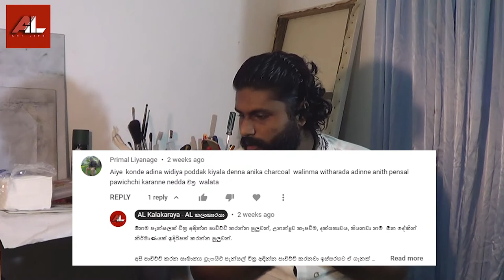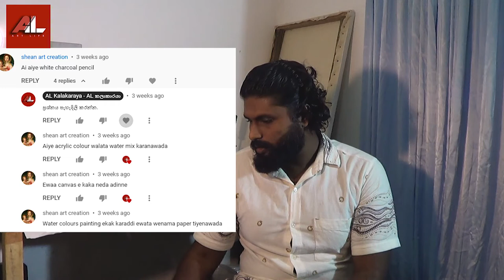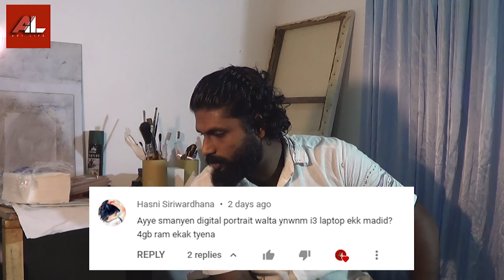Questions and Answers 01 | 2021 . 06 . 05 | Q&A |AL Kalakaraya |ප්‍රශ්න සහ පිලිතුරු - AL කලාකාරයා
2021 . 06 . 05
Chapter

0:00 Intro | යොමුව
0:15 Introduction of series
2:10 01. After spry, drawing process
3:16 02. How to laminate kent paper
7:22 04. How to use fixative to oil pastels
8:44 05. What are the brushes for blending
11:18 06. How to draw heir
15:03 07. Pencils
18:30 08. White Charcoal pencils
19:00 09. How to mix acrylics
20:07 10. Canvas and acrylics
20:56  11. Watercolor papers
23:09 12. What is I am using.
25:46 13.  Laptop for Digital drawing
28:00 හොඳම ටික

සහ art_life_janith_weerawarna ඉන්ස්ටර්ග්‍රෑම් පිටුව වෙත පිවිස Follow 👍 කරන ලෙස

ස්තූතියි. !